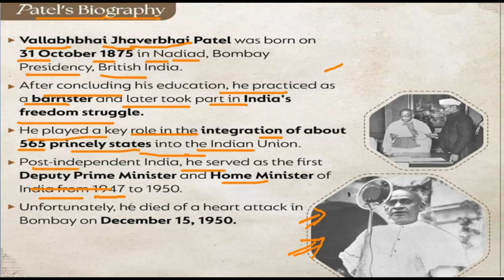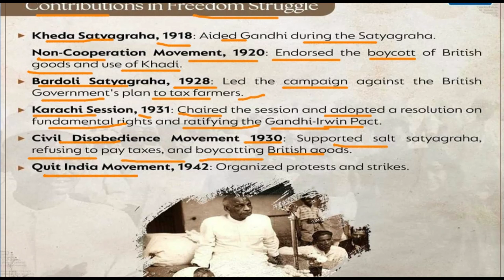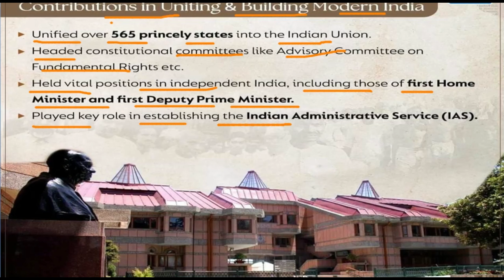all about National Unity Day 2023 | National Unity Day 2023 ka history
On This National Unity Day 2023, let us take a
glimpse into the life of Sardar Vallabhbhai Patel and
his remarkable contributions to the Freedom
Struggle and Building a Modern India.